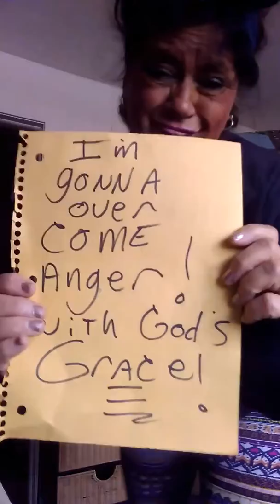60 year old... Chimes in.....